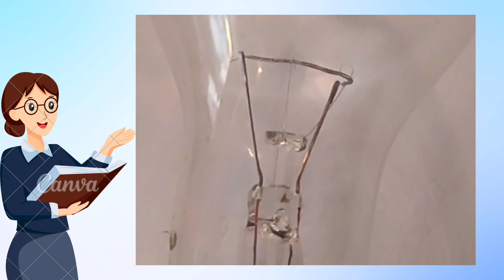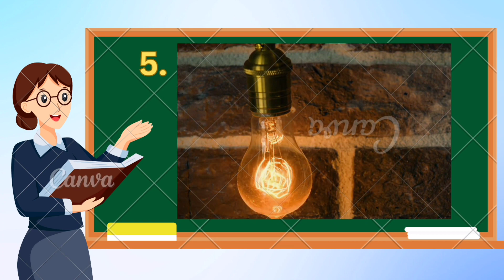Understanding Incandescent Bulbs: How They Work and Their Impact on Lighting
Explore the mechanics behind incandescent bulbs in this comprehensive guide. Discover the inner workings of these traditional light sources, from the filament's role in producing light to the construction of the bulb itself. Learn about the efficiency challenges faced by incandescent bulbs and their environmental impact compared to modern lighting technologies.